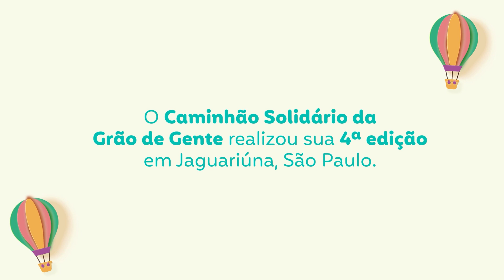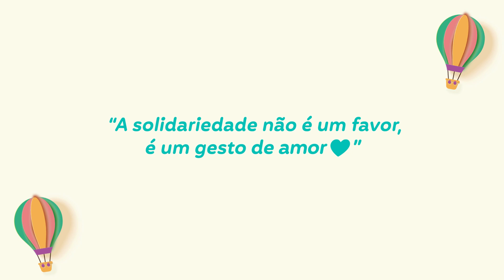GRÃO DE GENTE BENEFICIA 4 INSTITUIÇÕES EM JAGUARIÚNA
A Grão de Gente realizou, no dia 25 de setembro, a 4ª edição do Caminhão Solidário. Dessa vez, quatro Instituições (Lar Feliz, ADESOL, Lar Mãe Maria e Amigos do Padre Gomes), localizadas na cidade de Jaguariúna, interior de São Paulo, foram beneficiadas.❤️

A ação é uma iniciativa da Grão de Gente, do Instituto Sabrina Sato e do ICDH (Instituto de Compromisso com o Desenvolvimento Humano), que formam juntos o “Compromisso de Gente Grande”, projeto social voltado para gestantes, mães, famílias e crianças que encontram-se em vulnerabilidade social.

Mais de 450 itens entre móveis e enxoval foram doados, levando suporte, alegria e esperança para as instituições. Ao realizar essa doação, doamos também muito amor! ❤️

Conheça mais sobre nossos Projetos sociais:  • Ações Sociais